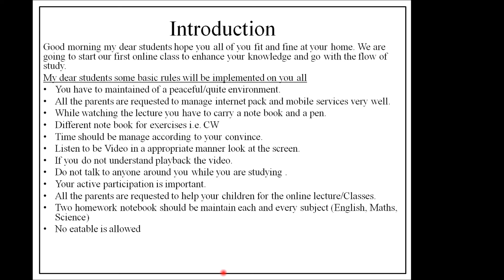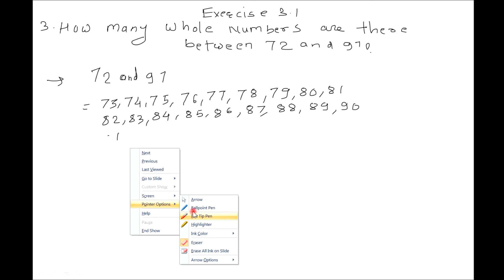Class 6 Maths Lecture No 2 Chp 3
Class:6th
Subject: Maths                                Lecture No 02
Chapter No:03